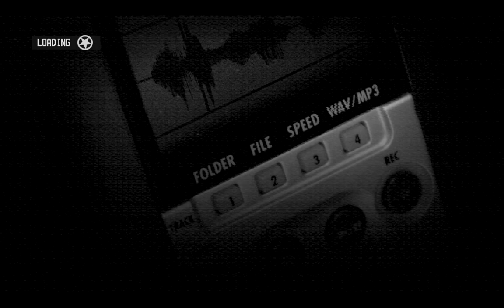Call of Juarez The Cartel Coop - Part 6 - Chapter 4 The Docks is bugged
Let's finish Call of Juarez The Cartel in coop!

Hooray we ran into our first game-stopping bug! Go Techland!